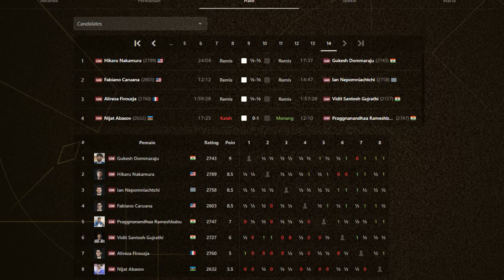SIAPA YANG AKAN MENANTANG DING LIREN ❓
Inilah ronde terakhir penentuan siapa yang akan berhadapan dengan ding liren dalam kejuaraan catur dunia selanjutnya

Berikut Partainya ! Hikaru Nakamura Vs Gukesh D FIDE 2024
[Event "Turnamen Kandidat Catur FIDE 2024"]
[Site "Chess.com"]
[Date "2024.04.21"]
[Round "14"]
[White "Nakamura, Hikaru"]
[Black "Gukesh D"]
[WhiteElo "2789"]
[BlackElo "2743"]
[TimeControl "40/7200:1800+30"]

1. d4 d5 2. c4 dxc4 3. Nf3 Nf6 4. e3 e6 5. Bxc4 Be7 6. Nc3 c5 7. a3 O-O 8. O-O
a6 9. Qe2 b5 10. Ba2 cxd4 11. exd4 b4 12. Ne4 bxa3 13. bxa3 Bb7 14. Nc3 Nd5 15.
Bd2 Nxc3 16. Bxc3 Nd7 17. Bb1 Rc8 18. Bd2 Nf6 19. Bd3 Bxf3 20. Qxf3 Qxd4 21.
Rfd1 Qa4 22. Qb7 Bc5 23. Be1 a5 24. Qb5 Qxb5 25. Bxb5 Bb6 26. Rac1 Nd5 27. Kf1
Rfd8 28. a4 Kf8 29. g3 Ke7 30. Ke2 f5 31. Rc4 Rxc4 32. Bxc4 Nb4 33. Rb1 Bc5 34.
Rc1 Nc6 35. Bc3 g5 36. Bb5 Ba3 37. Rc2 Nd4+ 38. Bxd4 Rxd4 39. Rc7+ Kf6 40. Rxh7
Bb4 41. Bd3 e5 42. f3 e4 43. fxe4 fxe4 44. Bb5 Be7 45. h4 gxh4 46. gxh4 Rb4 47.
Rh5 Kg7 48. Bd7 Rd4 49. Be8 Bd8 50. Rf5 Bxh4 51. Rxa5 Kf6 52. Ra8 Bg5 53. Bh5
Rd2+ 54. Kf1 Ra2 55. a5 Ra1+ 56. Kg2 Ra2+ 57. Kf1 Ra1+ 58. Ke2 Ra2+ 59. Kd1 Rd2+
60. Ke1 Rd5 61. Ke2 Bd2 62. a6 Rxh5 63. a7 Ra5 64. Rf8+ Ke5 65. a8=Q Rxa8 66.
Rxa8 e3 67. Ra4 Kd5 68. Kd3 Kc5 69. Re4 Kd5 70. Rxe3 Bxe3 71. Kxe3